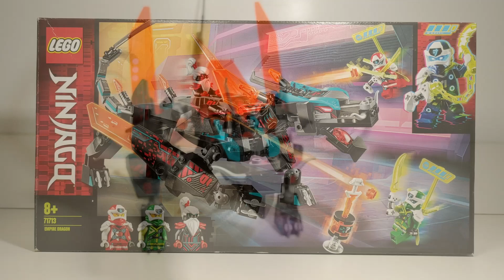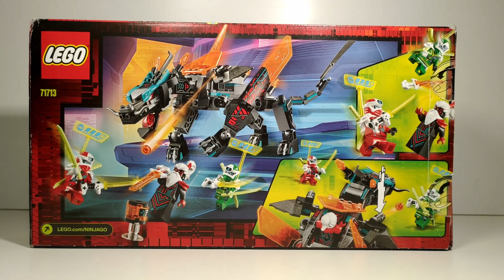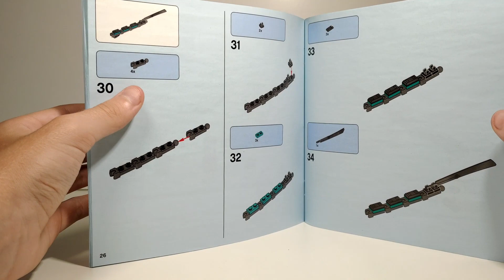Recenze LEGO Ninjago setu číslo 71713, Císařský drak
Informace o setu:
Číslo a název: 71713, Císařský drak
Počet dílků: 286
Počet minifigurek: 3
Katalogová Cena: 999 Kč

Kapitoly:
0:00 - Intro
0:03 - Proč tento set?
4:41 - Obecné informace
5:05 - Recenze figurek
8:23 - Recenze menší stavby
9:13 - Recenze stavby draka
13:52 - Ukázka krabice
14:14 - Ukázka plánku
15:45 - Finální verdikt
18:35 - Outro

Já jsem Mysa a jsem velký fanoušek lega, hlavně Ninjaga. Točím obvykle recenze na LEGO sety.
Na IG dávám dost zajímavé věci a nebo se dozvíte něco, co by jste se normálně nedozvěděli